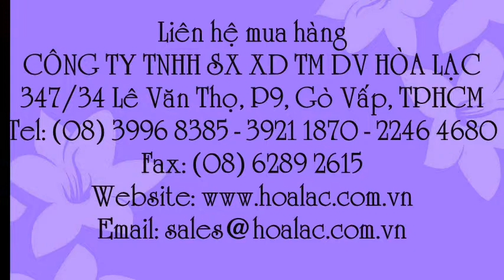Chất chống thấm, Chống rêu mốc, Chống thấm, Activ-16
Liên hệ: Công ty TNHH SX XD TM DV Hòa Lạc Tel: - 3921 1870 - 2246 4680 Activ vật kiệu chống rêu mốc thùng 1 lít , Activ vật kiệu chống thấm thùng 1, Activ vật kiệu chống thấm , Activ -16 chống thấm thùng 1 lít , Activ chống thấm thùng 1 lít , Activ chống thấm - 16, Activ chống thấm, Chống rêu mốc trong, Vật liệu chống rêu mốc, Vật liệu chống thấm , Chống thấm Activ, Chống thấm gạch , Chống thấm cho sứ, Activ 16, Chống thấm sàn, Chất chống thấm, Chống rêu mốc, Chống thấm, Activ-16, Activ-16: chống thấm, chống rêu mốc- thùng 1 lít